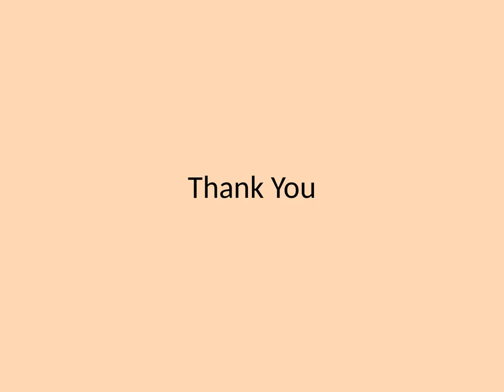Latest Wedding Bridal Lehenga Cholis Online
Lehenga Choli Online Shopping With Law Price on Pavitraa Fashion Website. Special and Latest  Lehenga Choli Online Available at Pavitraa fashion. Every woman desires to seem totally different whenever they attempt to attain family wedding no matters it brides wedding or groom wedding.